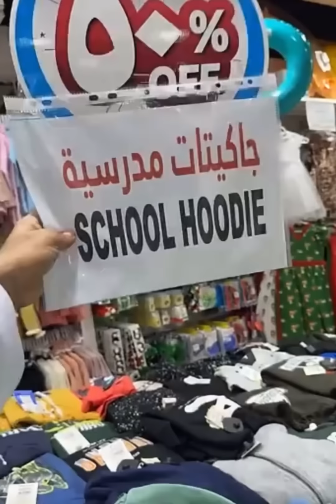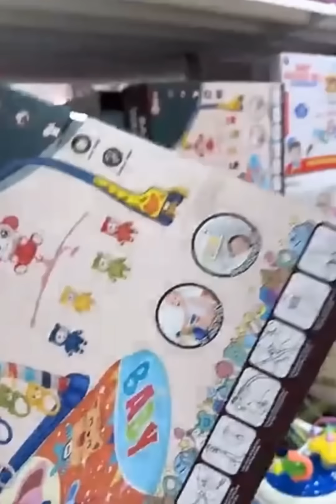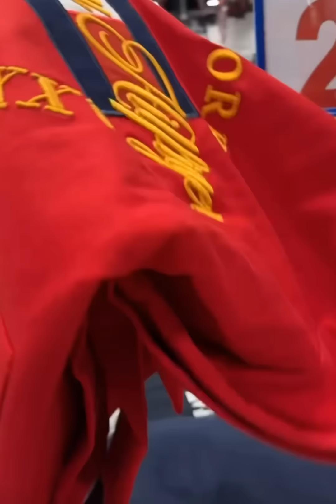خصومات الكرامة سنتر 😍😍😍